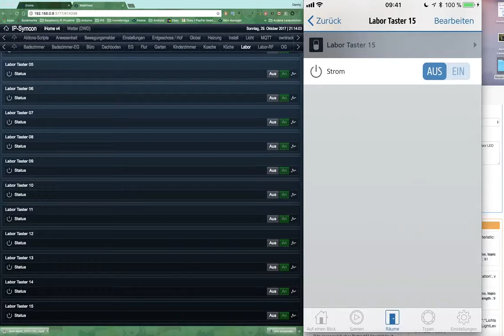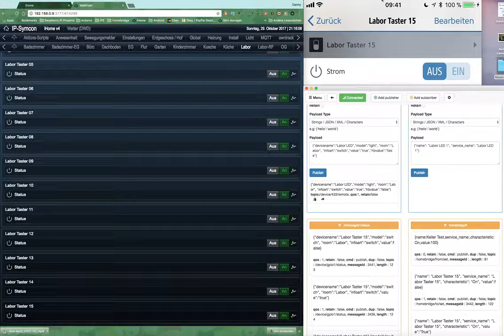16 Channel Input Modul MCP23017 Symcon IPS homekit mqtt Demo